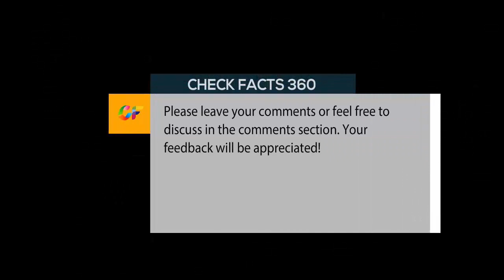The Most Beautiful Towns in America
Whether you’re a city person looking to get lost in some breathtaking natural beauty, or a wide-open spaces kind of traveler looking for new surroundings, you definitely want to go somewhere beautiful. New York and LA are nice but the Hollywood sign and Times Square can’t even begin to compete with the snow-topped mountains of Vail, the sun-streaked bluffs of Sedona, or the Spanish Moss-draped porches of Savannah.
The Daily Meal knows beauty is subjective, but we took to the internet to see which cities and towns in each state have a reputation based on their looks. In addition to coverage by travel blogs and publications, we also consulted our own past reporting by staff and contributors regarding the country’s best weekend getaways, as well as spots known for their romance to see which ones were notable for their majestic scenery.
We have included towns, cities, and villages from Hawaii to Rhode Island that are more than just pretty. These beautiful places are full of overwhelming natural beauty, long histories, and picturesque communities from cabin-dotted mountains to beachside resorts. Some have inspired songs, the backdrop for films, and various artists’ renderings of the jaw-dropping scenery.